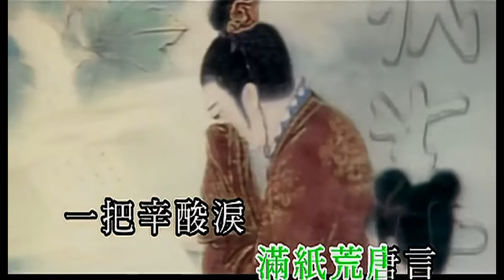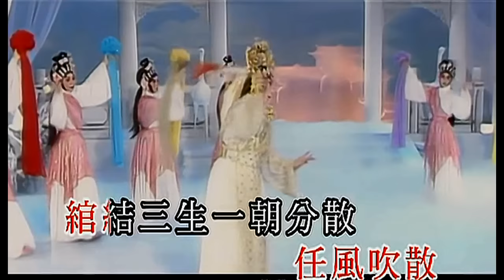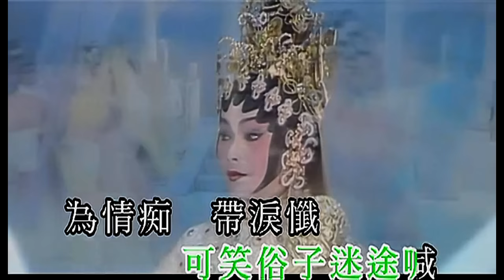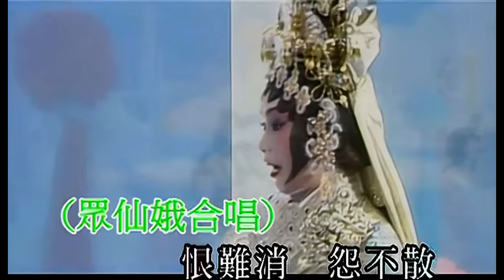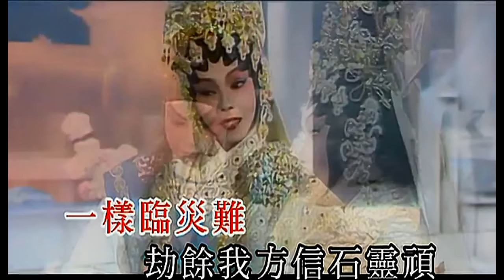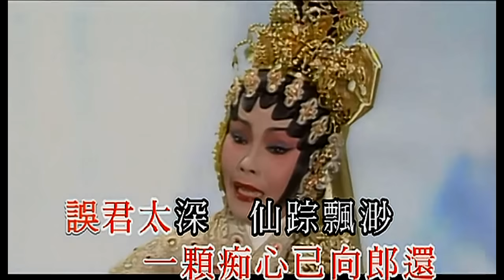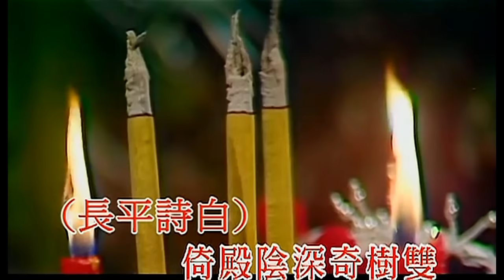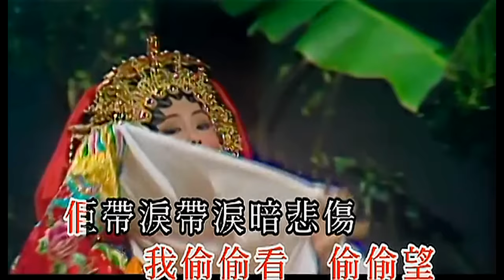KARAOKE粵劇戲寶之龍劍笙/梅雪詩寶典:幻覺離恨天+帝女花-香夭(有人聲及歌詞字幕)Prominent Cantonese Opera with Lyrics Subtitle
KARAOKE粵劇戲寶之龍劍笙/梅雪詩寶典:幻覺離恨天+帝女花-香夭